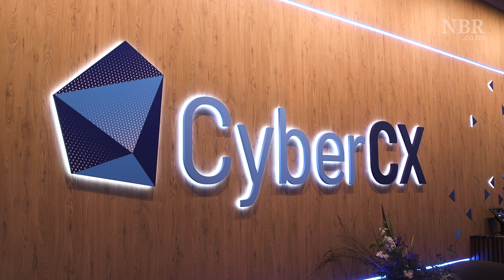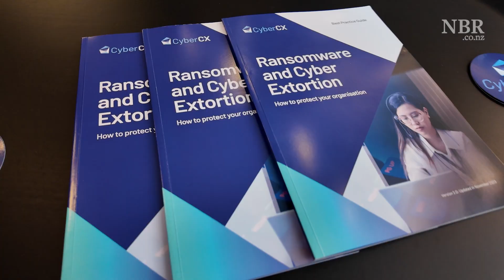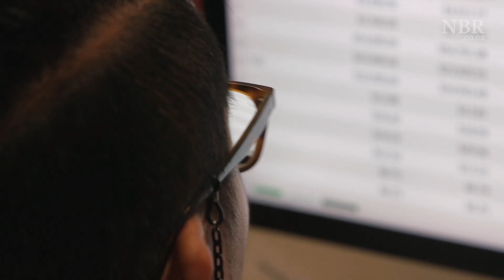Inside the 'confusion' of a cyber-threat response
Original article posted to NBR.co.nz on 29 May 2024.

The National Business Review is a digital news service dedicated to independent coverage of business and politics in New Zealand and Australia. No ads, government funding, or opinion pieces.